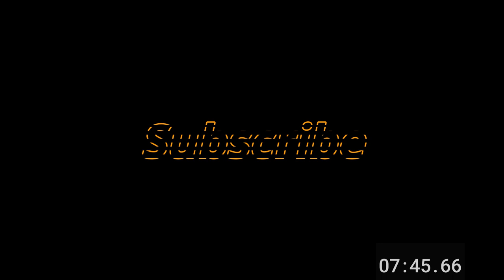ReHaT Edisi Jumat, 13 Januari 2023 | Mengandalkan Kuasa TUHAN